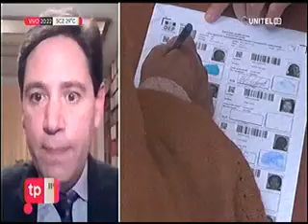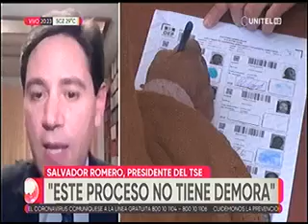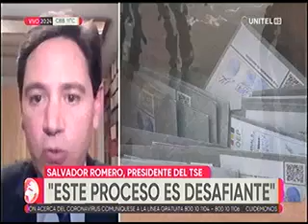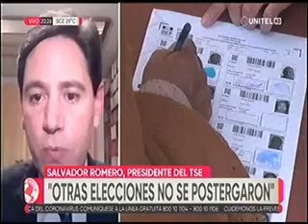01022021 SALVADOR ROMERO TSE EVALUA PROCESO DE LAS ELECCIONES SUBNACIONALES UNITEL